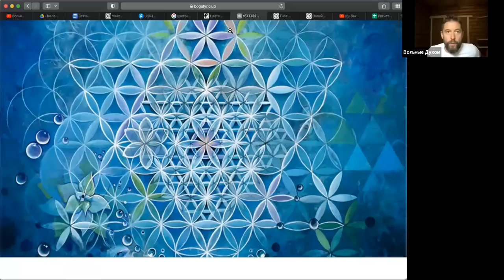Как перестать ждать и жить полной жизнью прямо СЕЙЧАС | Макс Богданович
Практикум перед благотворительным онлайн-ретритом "Целостность Вольных Духом"

Друзья, делитесь в комментариях инсайтами и таймкодами видео, которые вам особенно откликнулись 🙏

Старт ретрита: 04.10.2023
Продолжительность: 1 месяц
Эфиры: 2 раза в неделю

Собираем ПОЛЕ - 10000 человек